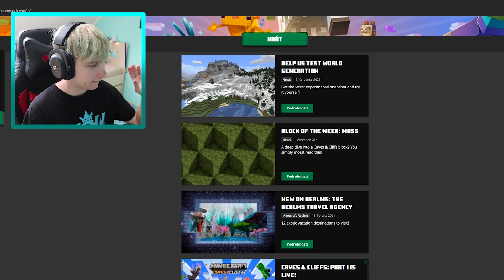ZKUSIL JSEM PRVNÍ VERZI MINECRAFTU A TOTO SE STALO ... 😲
Ejhoj Ikoňáci a Ikoňačky! 💙 Dnes tě vítám u dalšího Minecraft videa, ve kterém JSEM ZKUSIL PRVNÍ VERZI MINECRAFTU A TOTO SE STALO ... 😲